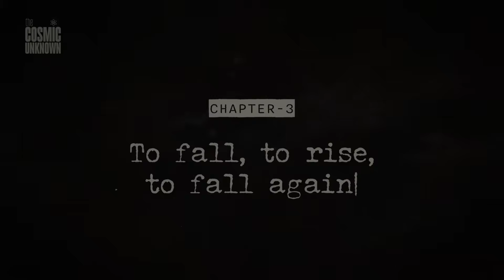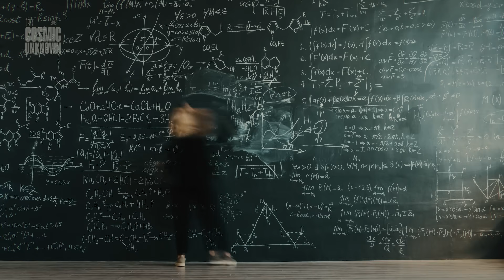What Happened to SpaceX’s 11th Starship – The End Before the Evolution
On its final test flight, Starship V2 wasn’t built to succeed — it was built to break. With missing tiles and exposed heat shield, it plunged back to Earth not as a rocket, but as a question. A question only fire could answer.

This was not a failure. It was a ritual.
A spacecraft pushed to collapse, so its next version could rise stronger.

In this cinematic breakdown, we dive deep into everything that made Flight 11 one of the most important tests in SpaceX history — from the controlled burn-through to the flawless flip maneuver.
We also explore what comes next: the rise of Starship V3, with its upgraded Raptor engines, redesigned flaps, simplified systems, and a future that might just reach the Moon… and beyond.

A story of destruction by design — and the evolution that follows.

SpaceX, Starship, Flight 11. Three names. One mission: let it burn.

💡 Alternative tittles
They Let Starship Burn — On Purpose
The Final Starship Test Was Never Meant to Survive
SpaceX Burned Starship V2 to Build What’s Next